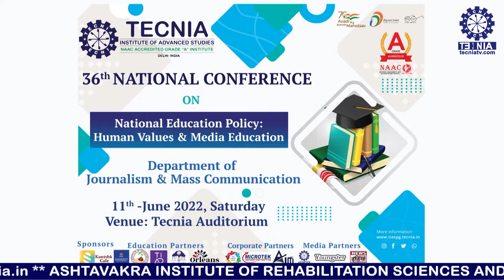36th National Conference With Dr. Ajay Kumar(Director) | Tecnia TV | TIAS